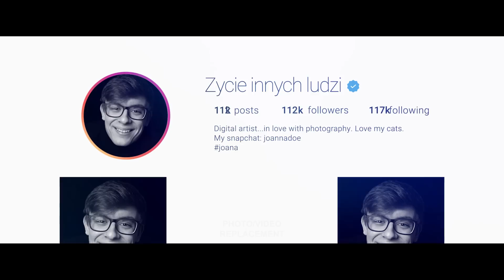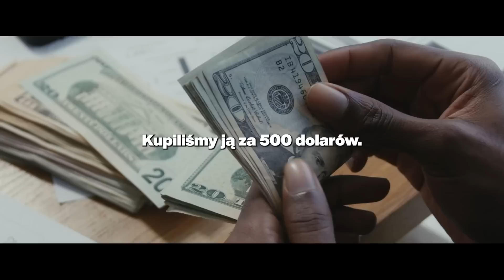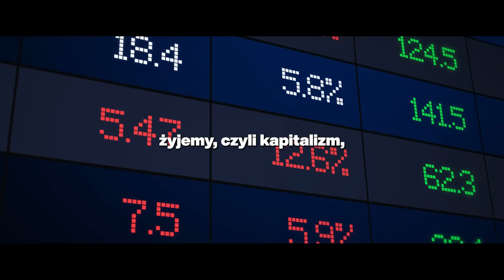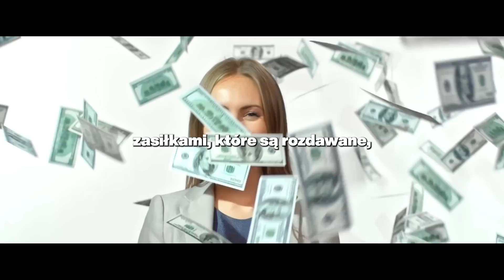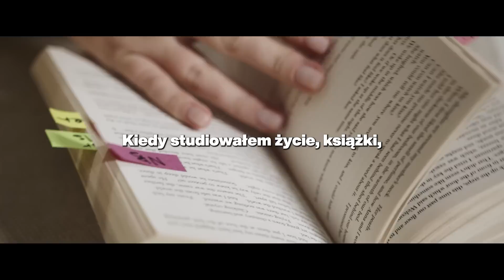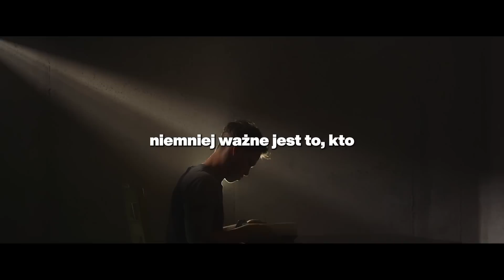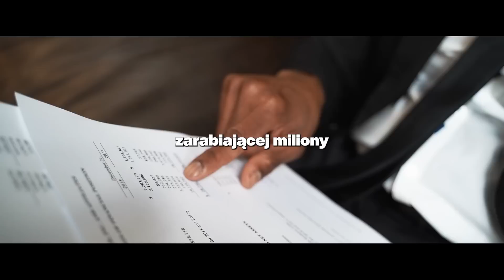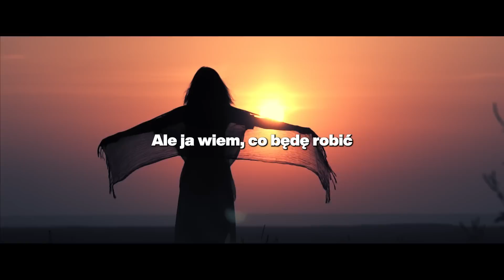UWAGA: Jak System Trzyma Cię w Ubóstwie! (Nikt Nas Tego Nie Uczy) | Patrick Bet-David Po Polsku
☞ Patrick Bet-David to przedsiębiorca, który w wieku 10 lat wraz z rodziną przeprowadził się na stałe do Stanów Zjednoczonych. Prowadzi kanał na Youtubie, gdzie podejmuje tematy zarabiania pieniędzy oraz tego jak prowadzić i zarządzać firmą

Kuba Łyko :)